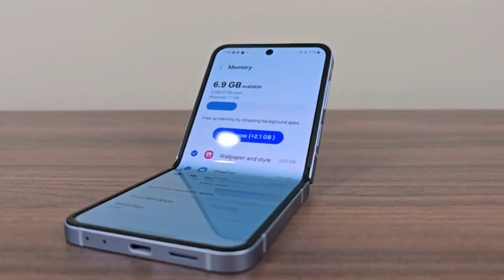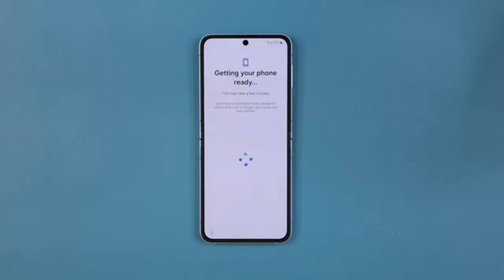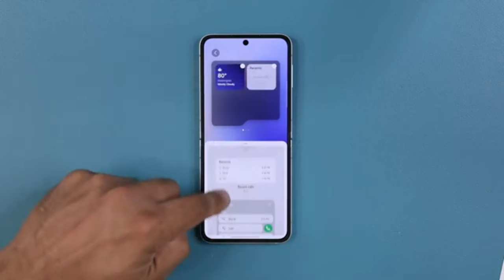Galaxy Z Flip 6 ve Galaxy Z Flip 5 karşılaştırması; arada fark var mı?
Samsung'un yeni nesil katlanabilir telefonu Galaxy Z Flip 6 ile Galaxy Z Flip 5'i karşı karşıya getirdik. Peki iki telefon arasında ciddi farklar var mı? Yoksa Galaxy Z Flip 6 almak yerine Z Flip 5 almak daha mı mantıklı? İşte bu sorunun yanıtı.